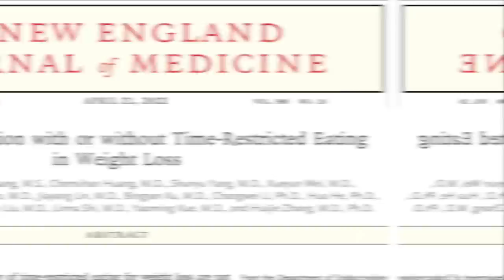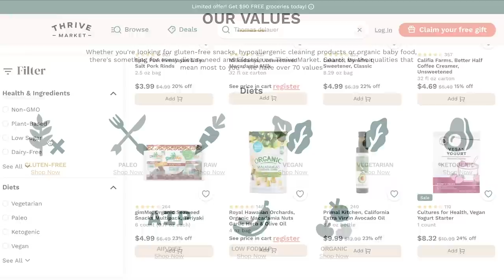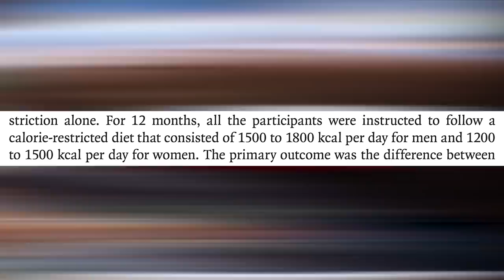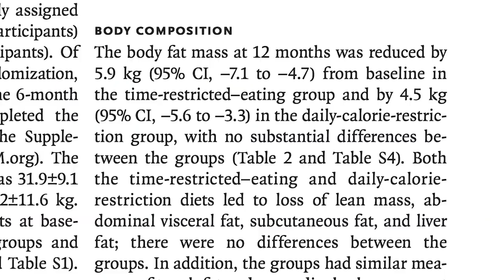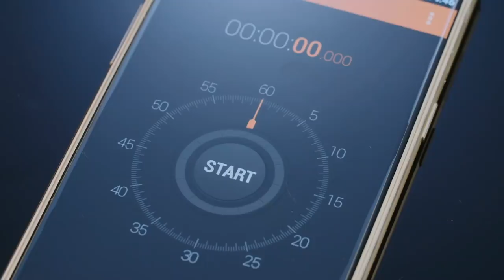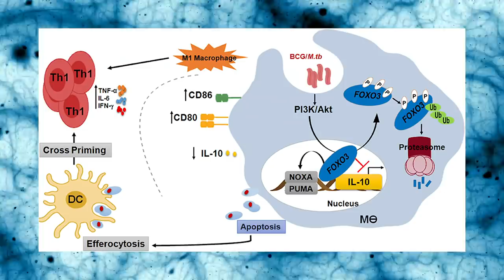NO BENEFIT to Intermittent Fasting | NYT Study Claims (full review)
Intermittent fasting is no better than continuous caloric restriction? That's what a new study just found! So let's take a deep dive into the study and analyze the results...

References

Timestamps ⏱

0:00 - Intro - Intermittent Fasting vs Caloric Restriction
1:30 - Join Thrive Market today to get 40% off your first order AND a FREE gift!
2:05 - Study Design
3:20 - Weight Loss Results
3:53 - Glucose Levels & HOMA-IR Results
4:24 - Outcomes Favored Fasting?
7:29 - Study Drawbacks
9:11 - The Problem with Consistent 16/8 Fasts
10:44 - Additional Factors that Weren't Analyzed
11:29 - Autophagy is a Result of Caloric Restriction
12:08 - Taking a Holistic Approach & Closing Thoughts